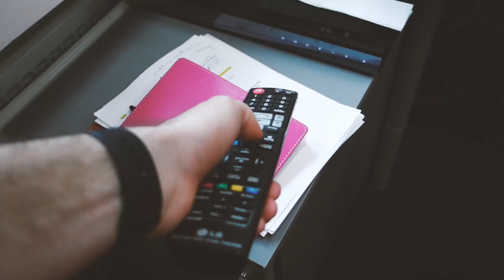Suomi-torstai: I was on a break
Things you'll find here: Marathon running, Island swimming, boating, drone filming, urban fixed gear bike craziness, a really big helmet and a bit of Helsinki lifestyle.